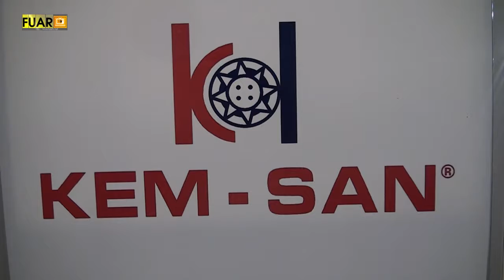KEM SAN DÜĞME & AKSESUAR - FUAR TV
İSTANBUL

GÜNGÖREN